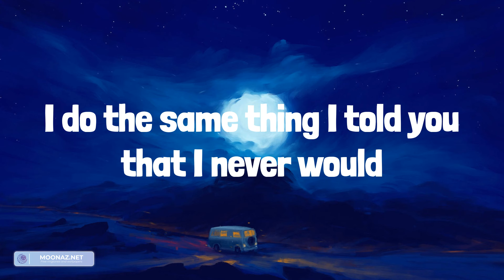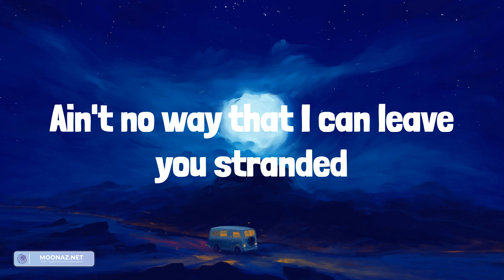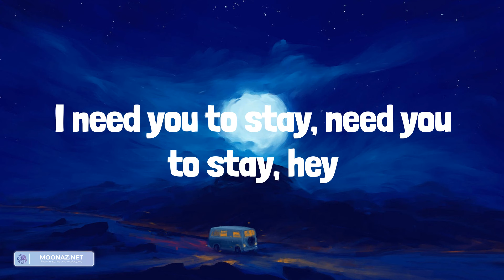The Kid Laroi - Stay (Lyrics)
Lyrics:
Oh-whoa (oh-whoa-whoa)
Oh-whoa (oh-whoa-whoa)
Oh-whoa (oh-whoa-whoa)
Oh-whoa (oh-whoa-whoa)
Oh-whoa (oh-whoa-whoa)
Oh-whoa (oh-whoa-whoa)